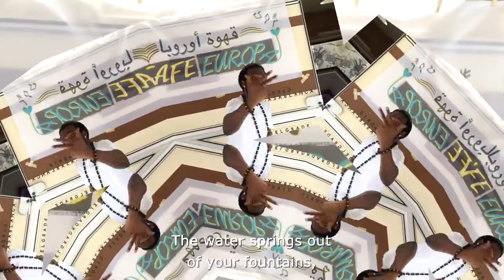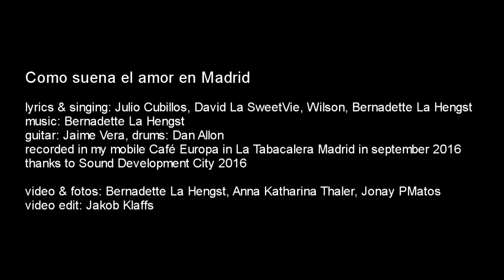Café Europa: Como suena el amor en Madrid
This song and video was recorded in my mobile Café Europa, that I opened between Madrid and Casablanca in order to collect love songs with local musicians in september 2016. Thanks to Sound Development City 2016!
Como suena el amor en Madrid
lyrics & singing: Julio Cubillos, David La SweetVie, Wilson, Bernadette La Hengst, music: Bernadette La Hengst
live singing: Clara Martin Gasco
guitar: Jaime Vera, drums: Dan Allon, recorded in my mobile Café Europa in La Tabacalera Madrid in september 2016
thanks to Sound Development City 2016
video & fotos: Bernadette La Hengst, Anna Katharina Thaler, Jonay PMatos, Maria Santos
video edit: Jakob Klaffs